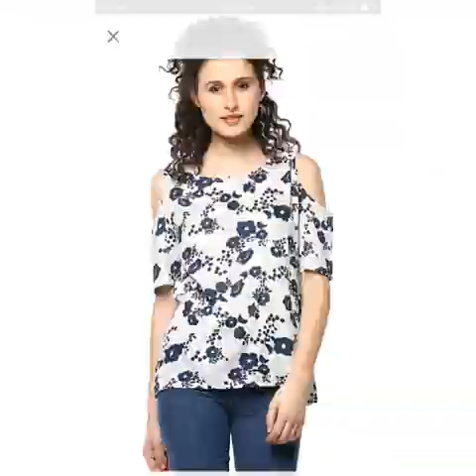Flipkart Tops Under 500🤑/Flipcart fashion /Top collection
Hello, ma Dearzzz😍

💜I hope this video more helpfull keep watching

❤️Take care guyz &Thanks 4 watching

©Note: some images music videos graphics tone this video may be copyrighted to respected owners not time.